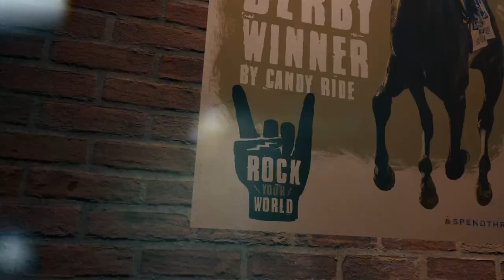Kazushi Kimura weighs in on Mandarin Hero and the Kentucky Derby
Mandarin Hero ran a big race and game second to favorite Practical Move in The Santa Anita Derby. After the race Jeff Metz and Past The Wire TV caught up with jockey Kazushi Kimura. Kazushi talked about the race and Mandarin Hero and if the plan s to pack for Louisville on the First Saturday in May and Run for the Roses. Will Mandarin Hero be the horse to get Japan a Kentucky derby win? See what Kazushi Kimura had to say about this game colt.
Photo: Ernie Belmonte, Past the Wire, Practical Move and Mandarin Hero hit the wire together in the Santa Anita Derby with Skinner outside